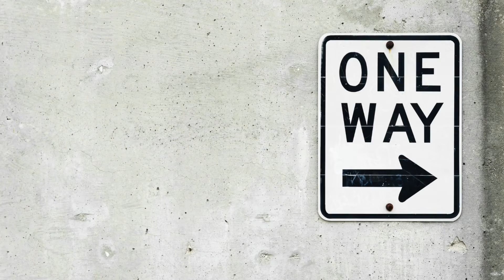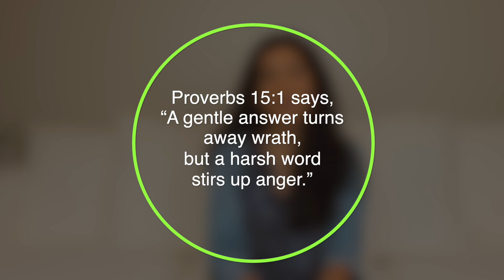How to Set Boundaries with a Narcissist (Without Triggering their Rage)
Narcissists are deeply entitled people, and cannot stand anyone saying no to them, or making them wait, or denying or limiting their access to something.  So how on earth can you set a boundary with such people without incurring their wrath?

In this video, I’m going to share with you 3 ways you can set a boundary, without triggering their rage.  I will be taking an often overlooked story in the Bible and presenting a biblical perspective on how to set effective boundaries in those turbulent relationships.

👉 Healing from a narcissistic relationship? Learn more about my group coaching program, “RECOVER YOUR IDENTITY AFTER A NARCISSISTIC RELATIONSHIP,”
Join the waitlist to be kept up to date when enrollment is open! The next enrollment period is August 2023.

FREE GIFTS
📦  Training on 3 Key Ways to Navigate Transition: 👇🏽

1.  The First Shall be Last by DC Robertson.  It is excellent.
2.  Deeper Walk Ministries have some insightful teachings on narcissism, especially Jim Wilder’s courses
3.  The Pandora Problem by Jim Wilder
4.  Let us Prey by Darrell Plus
5.  When Narcissism Comes to Church by Church DeGroat